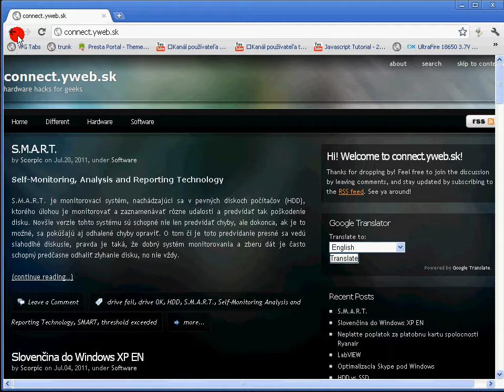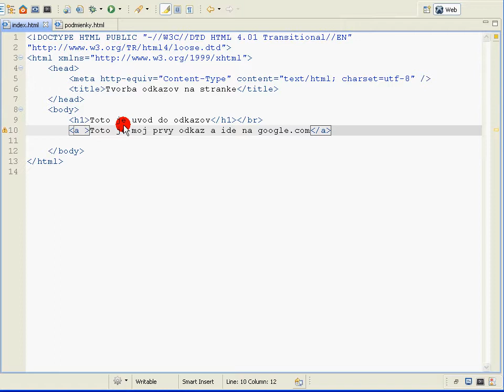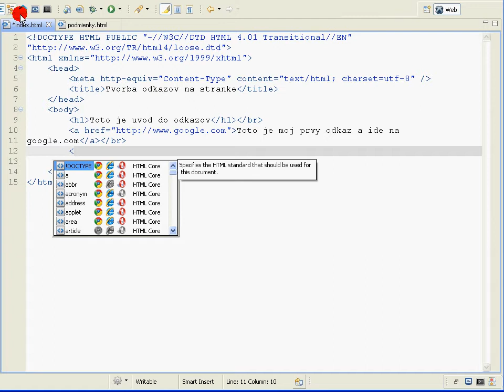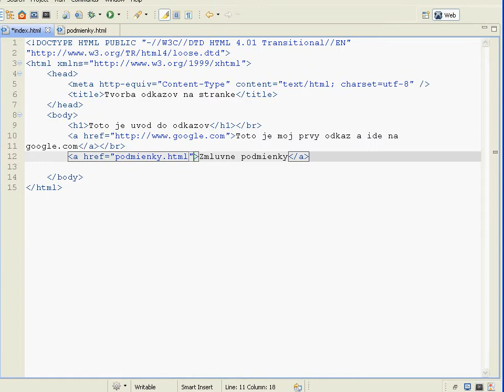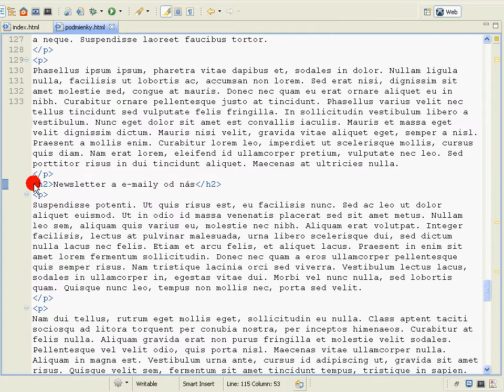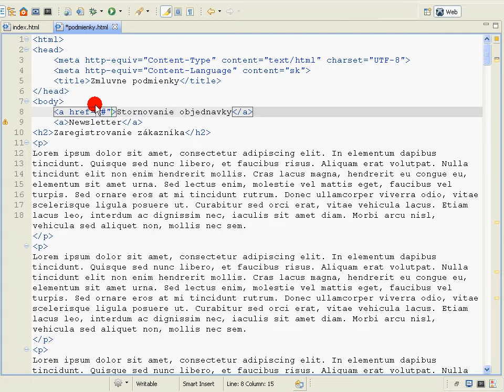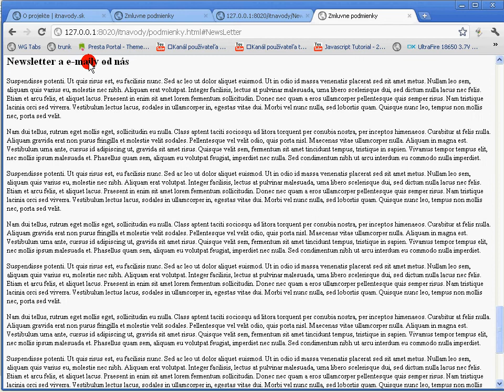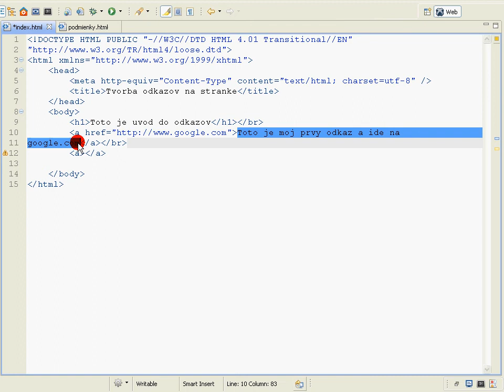XHTML CSS - 4. lekcia - tvorba odkazov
Tvorba odkazov v XHTML. Vytvorenie odkazu na www adresu, na interny .html subor a vytvorenie odkazu v ramci XHTML dokumentu.